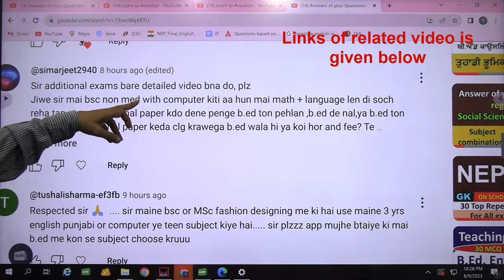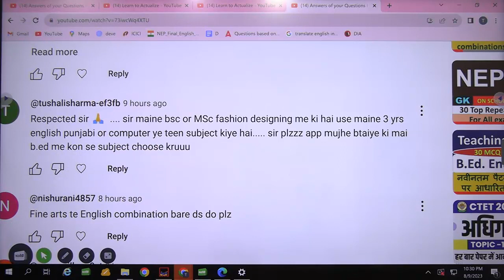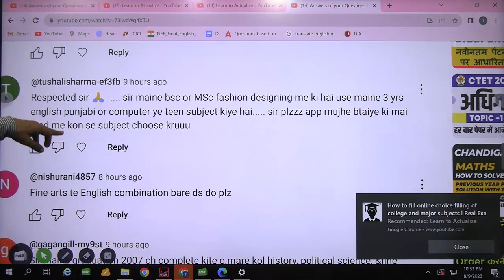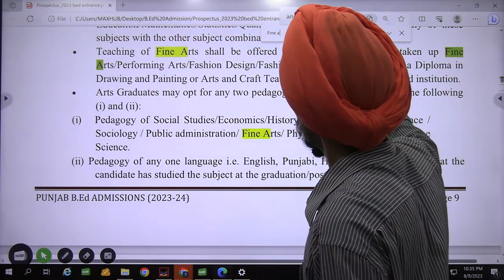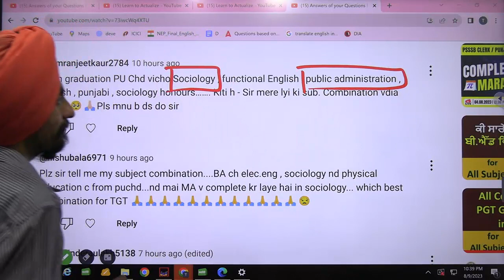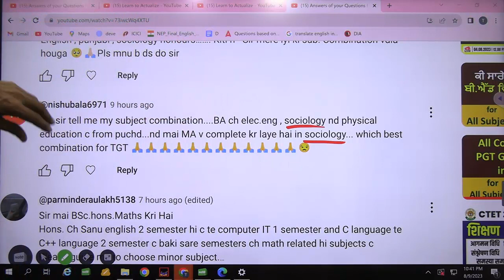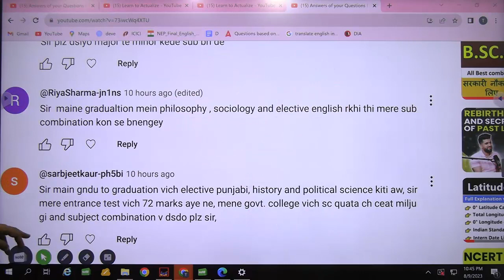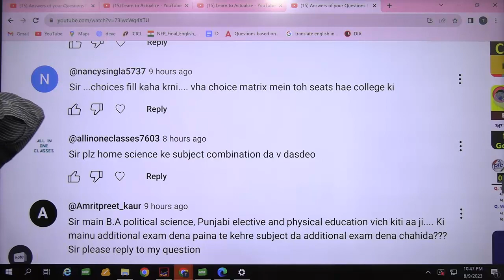Answers of your Questions l Subject combinations l Asked on 8-9th Aug part E l Dr. Tirath singh